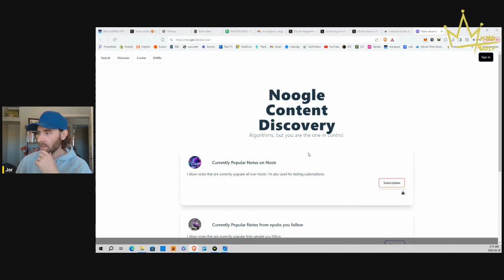the internet is decentralizing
Today's episode talked about the transition taking place as we move from the OLD internet to the NEW internet! From a centralized web into a decentralized web using bitcoin and nostr protocols.

The comparisons included:
- likes vs zaps
- fake vs real
- spam vs fam
- one vs ton
- open vs closed

We also talked about a bit of news happening in bitcoin:
- exchanges being drained
- supply shock coming
- ethena and ethereum